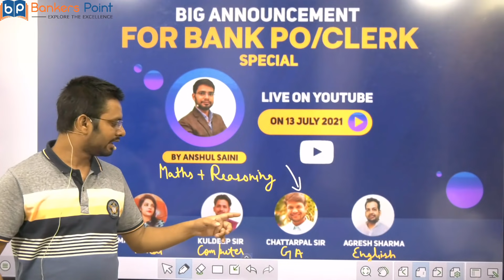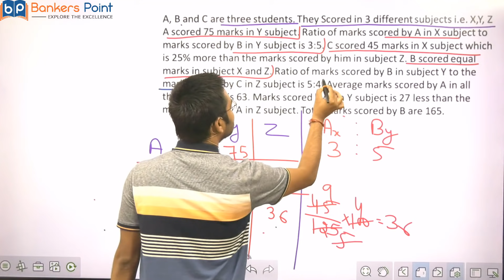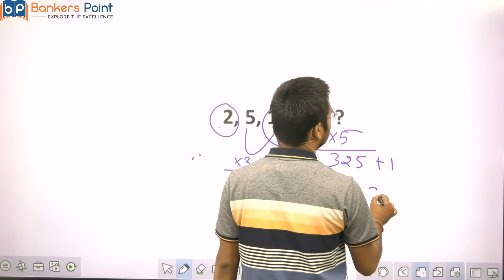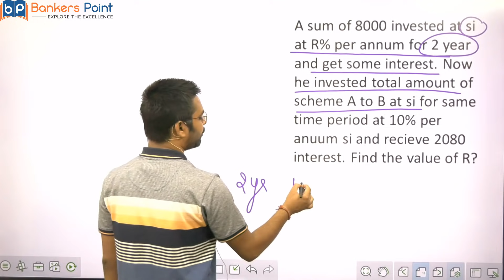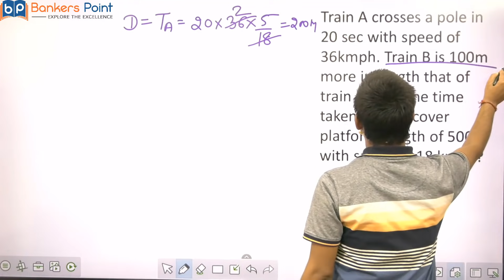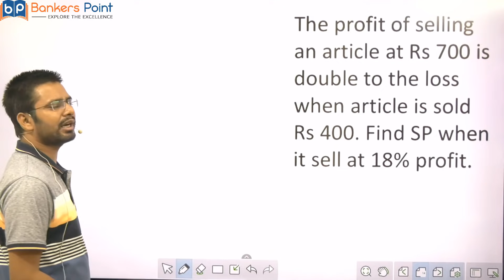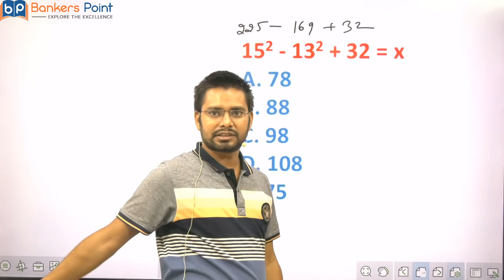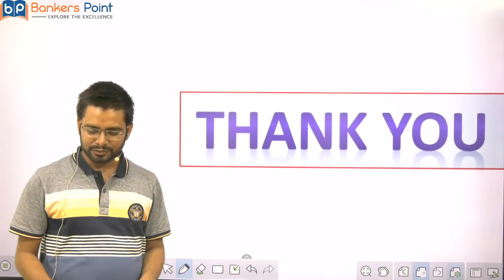Sbi Clerk Memory Based Paper 2021 Maths 10 July 2021 | Caselet DI | Number Series | Simplification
Today I am going to share a video Sbi Clerk Memory Based Paper 2021 Maths  Year question paper . We discuss in this video caselet DI, Missing and wrong one out number series arithmetic questions simplification In Hindi  . These questions were asked in Sbi Clerk pre exams  held on 10th july 2021.